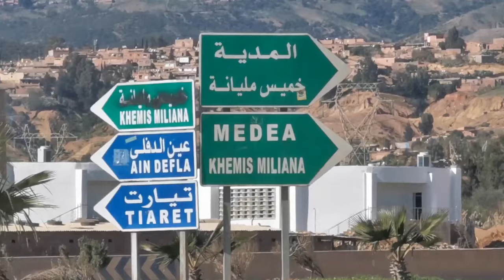La Radieuse Sport rend hommage aux anciens sportifs et aux handicapés à Khemis-Meliana w Aïn Defla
يوم الشهيد 18 فبراير
جمعية راديوز تكرم وتساعد دوي الاحتياجات الخاصة و قدماء العصر الذهبي لكرة القدم بعين الدفلة وخميس مليانة.